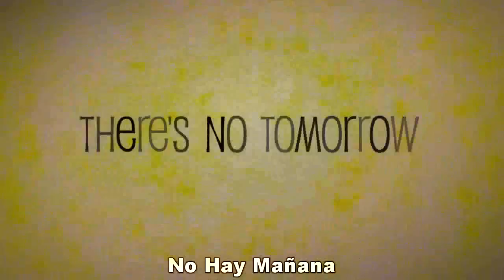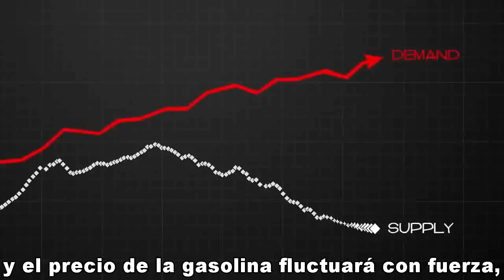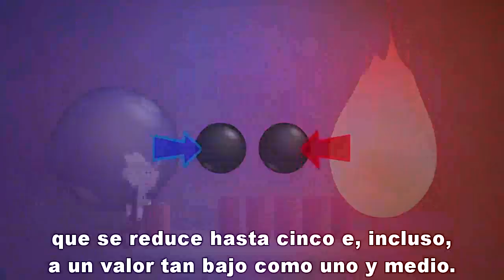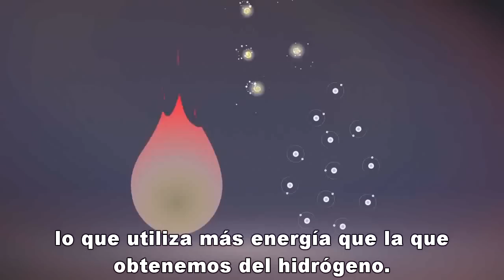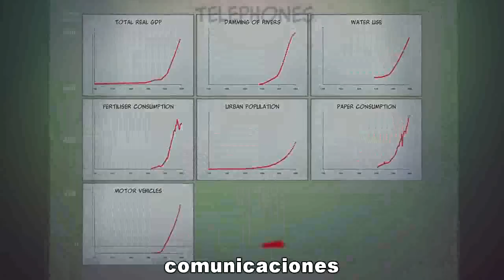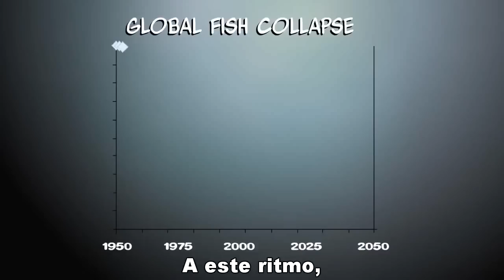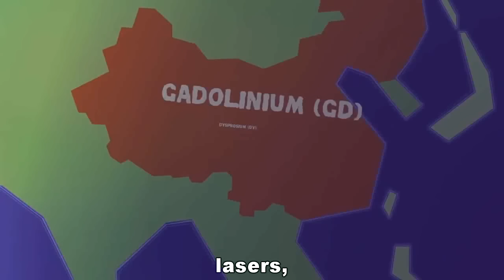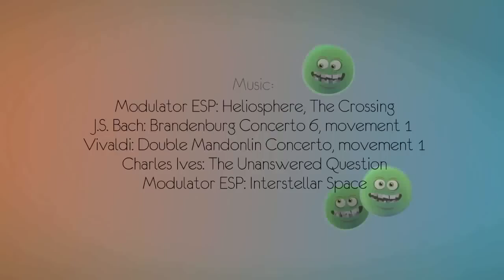No hay mañana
Nuestro ritmo de vida no va de la mano con el ritmo natural que el planeta regenera los recursos, ser mas limpio, mas responsable, mas cuidadoso y respetar el medio ambiente no es opción para el mañana es algo necesario para nuestra vida.

Evoluciona Sustentable nos encargamos de difundir información que nos parece necesaria para la difusión, recuerda visitar nuestro blog y pagina de facebook , nuestro futuro apunta a una calidad de vida orientada a valores humanos, que vayan de la mano con la sustentabilidad.

Vídeo creado por Incubate Pictures en asociacion con el Post carbon institute.
Esta animación resume en menos de 40 minutos, los importantes conceptos de capacidad de carga, pico de producción y como afectan nuestra calidad de vida.

Nos enseña a no dar por sentada nuestra forma de vida junto con nuestras expectativas y que estas mismas dependen directamente de recursos naturales que se están agotando.